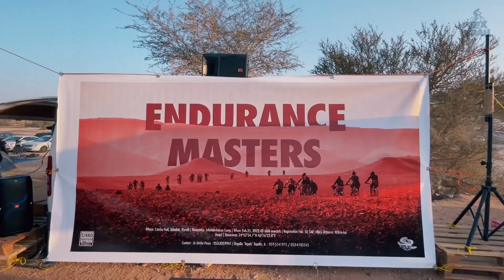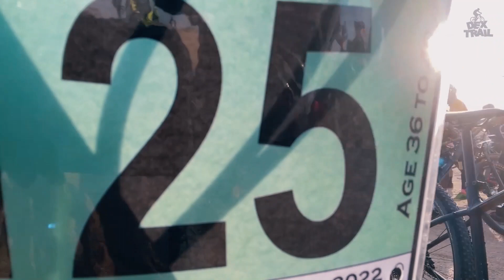Sikad Riyadh MTB 7th Anniversary XC Race Challenge, Endurance Masters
Back to the trail... Another race episode na namn tayo mga katrail ang ENDURANCE MASTERS, Sikad Riyadh MTB 7th Anniversary XC-Race Challenge.

Happy Anniversary Sikad MTB Riyadh

Race Categories:
1. SAKALAMZ - Age 35 & BELOW (1-Lap)
2. LODIS - Age 36 to 40 (1-Lap)
3. MASTERS - Age 41 to 49 (1-Lap)
4. GOLDIES - Age 50 & ABOVE (1-Lap)
5. PRETTIES - Women Open Cat.(14km.)

Tara samahan nyo kong alamin ang mga kaganapan sa race event nato...